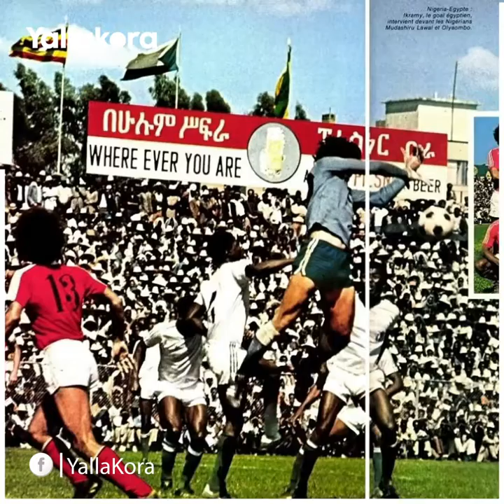قبل 4 دقائق من خط النهاية.. حين قاد "بابا" منتخب المغرب للقبه الوحيد في أمم أفريقيا